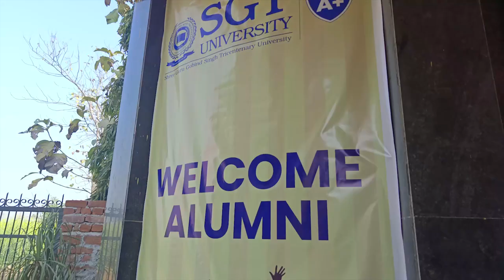𝐂𝐎𝐋𝐋𝐄𝐆𝐄 𝐀𝐋𝐔𝐌𝐈𝐍𝐈 𝐌𝐄𝐄𝐓!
Hey guys my new Vlog is here. This one is of my Alumini Meet, I really enjoyed and hope so that you all willenjoy this Vlog.